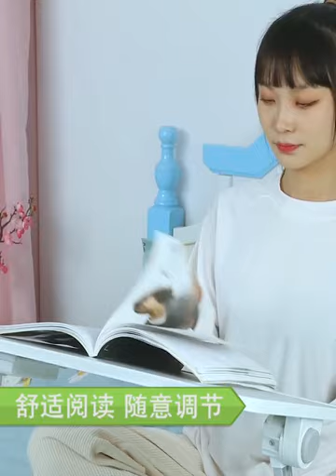Bàn để laptop, bàn học sinh, sinh viên gập gọn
Bàn gấp laptop gấp gọn, bàn học cho học sinh, sinh viên, có ngăn kéo , khe để ipad, điện thoại, cổng USB, kích thước mặt bàn 60x40cm, Chiều cao có thể điều chỉnh nâng hạ 5 mức từ 27-38cm.